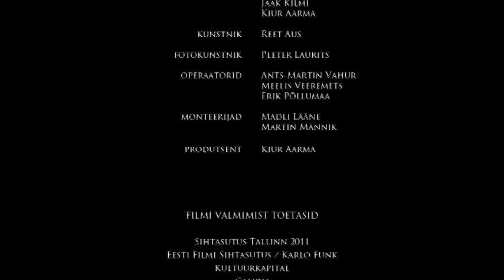Tallinn Spicy Sprats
Jaak Kilmi
Kiur Aarma